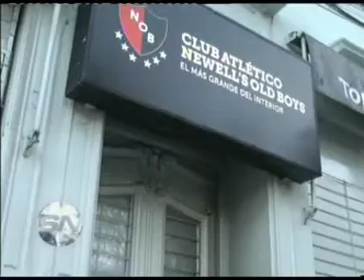ATENTAN CONTRA TIENDA DE NEWELL´S RIOJA Y MORENO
PRENDIERON FUEGO PAPELES EN LA PUERTA

UN TRANSEÚNTE APAGÓ EL FUEGO

FACUNDO ZARATE  -- TITULAR DEL COMERCIO

Volvieron a atacar un local de venta de productos oficiales de Newell´s. En este caso dos personas jóvenes a las 6 de la mañana de ayer incendiaron papeles en la puerta y rápidamente tomó parte de la puerta de madera, sin embargo un héroe anónimo apareció y evitó que el daño fuera mayor. El dueño del local recordó que el 13 de enero pasado este mismo local fue prácticamente destruido y sufrió varios robos posteriores. Hasta el momento el juzgado no lo convocó para ni siquiera dar una declaración testimonial.